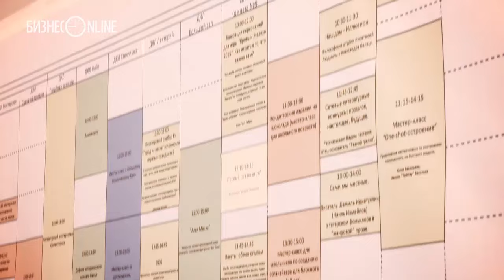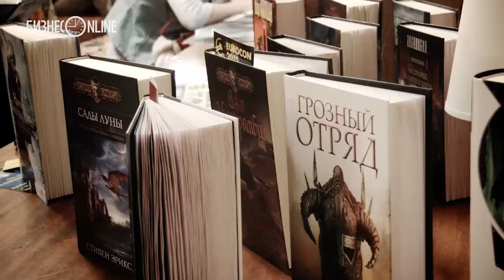Репортаж недели #18: Чем запомнился «Зиланткон-2014»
В Казани завершился ежегодный конвент, который в начале ноября традиционно проходит в ДК им. Ленина и собирает ролевиков, толкинистов и просто любителей фантастики из 70 регионов России и зарубежных стран. В этом году на фестиваль приехали 1,5 тыс. участников, еще около тысячи человек в качестве гостей посетили площадки «Зиланткона». В пятидневной программе фестиваля было 270 мероприятий: «бои на песнях», школа менестрелей, соревнования лучников, рыцарские бои, конкурс костюмов, космический бал, музыкальные и танцевальные постановки, различные мастер-классы. Корреспонденты «БИЗНЕС Online» запечатлели самые яркие моменты «Зиланткона -2014».
Съемка: Юлиана Семенова, Любовь Симонова, Игорь Дубских